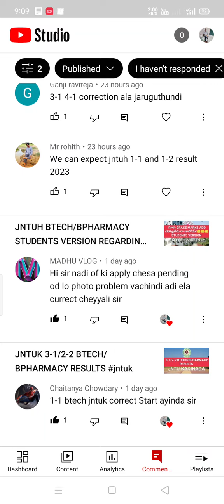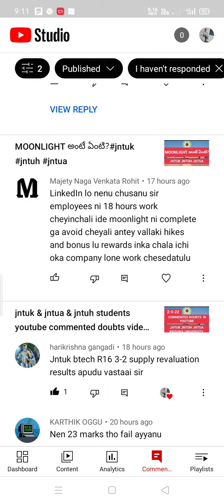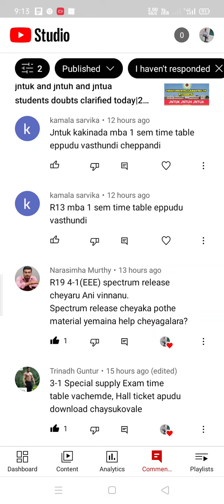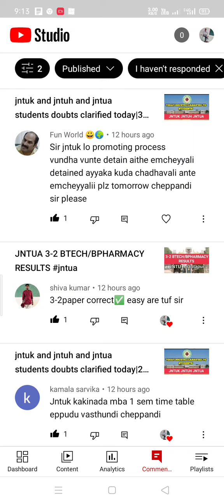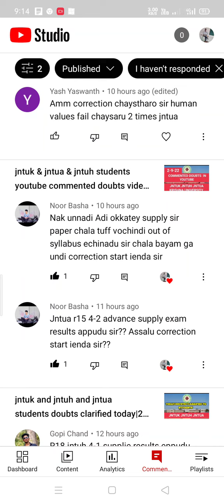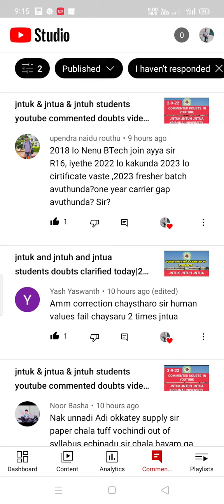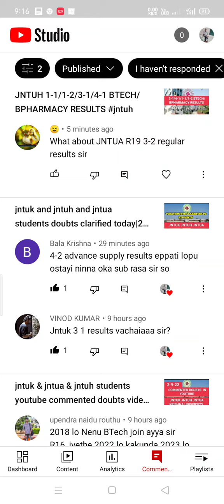jntuk & jntua & jntuh students youtube commented doubts video|| 3-9-22#jntuk